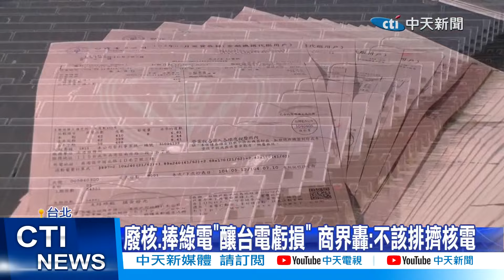【每日必看】4月漲電價! 台鐵.客運擬跟漲 外界憂物價飆釀通膨 20240320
4月電價即將調漲，國民黨評估，租屋族每度電價平均多收3元，交通部長王國材也說，台鐵和客運都研擬調漲票價，外界憂心，交通運輸也漲的話，將帶動物價飆漲，可能出現通膨危機。